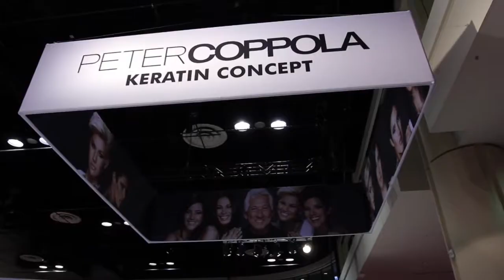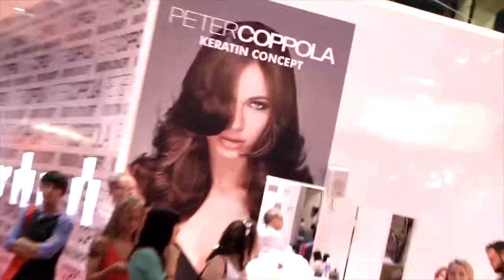Peter Coppola Beauty Review